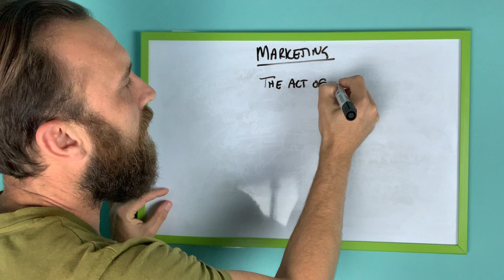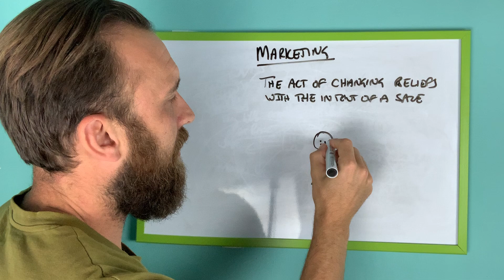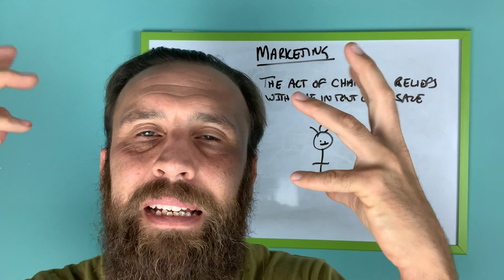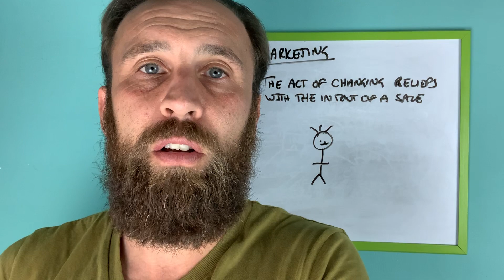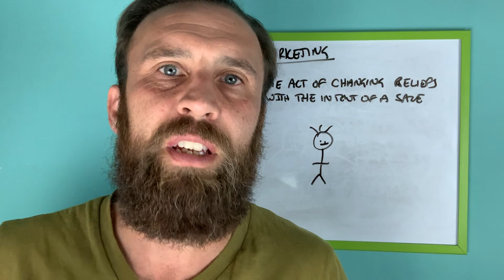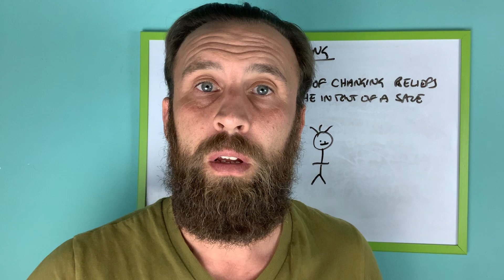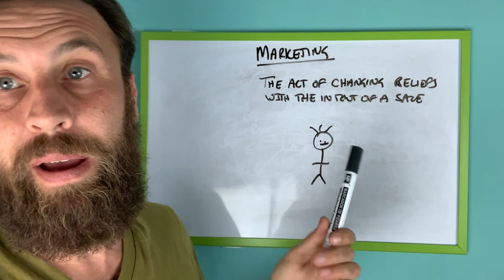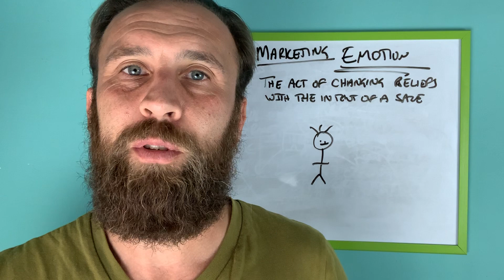Learning How To Market And Change Beliefs.